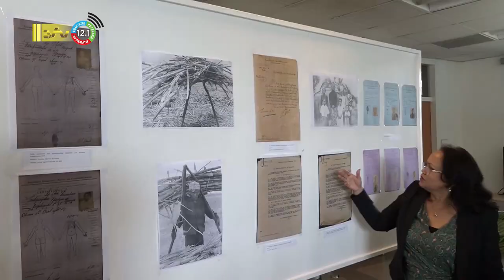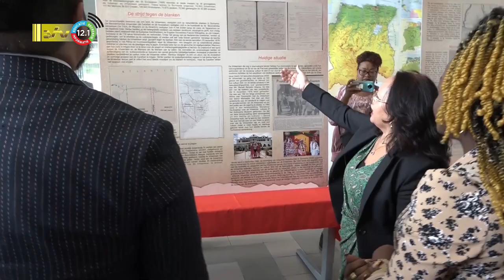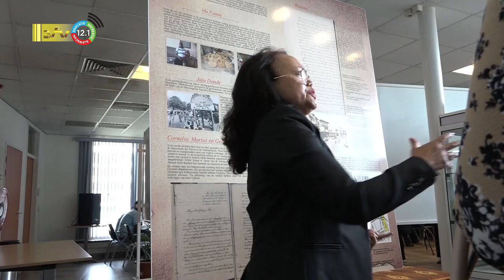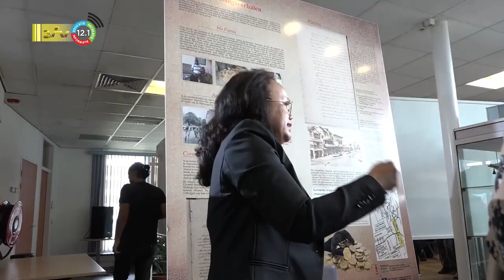22 11 2022 Opening tentoonstelling 'Samen staan we sterk'